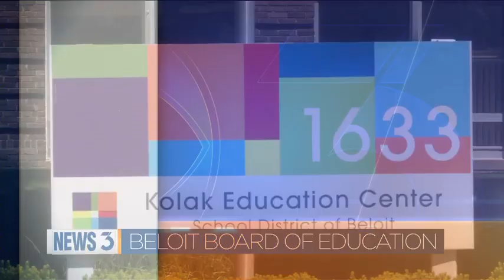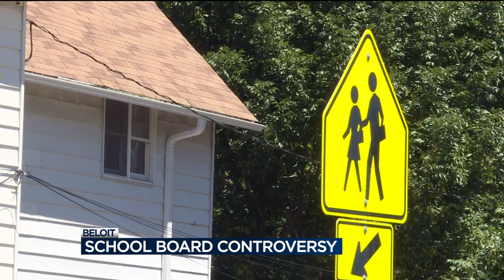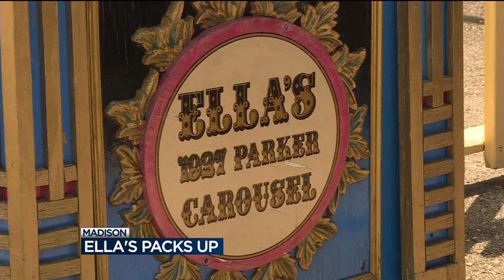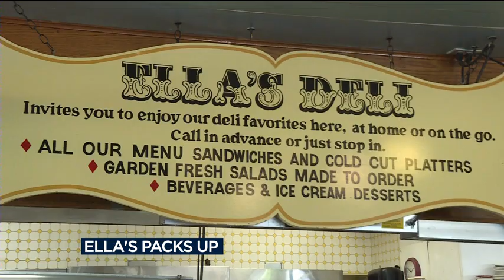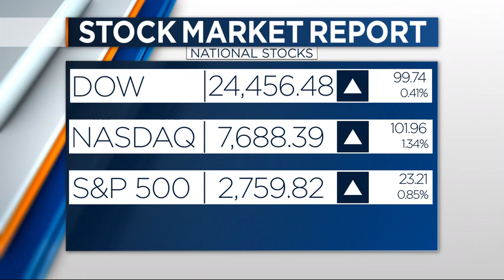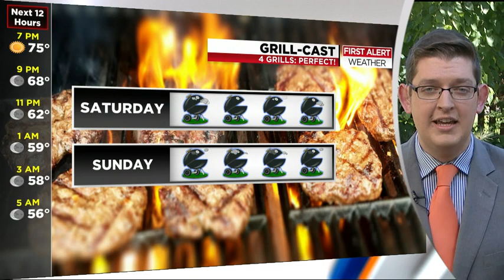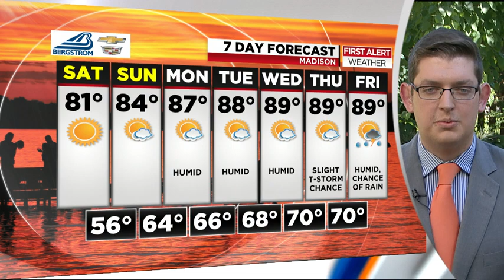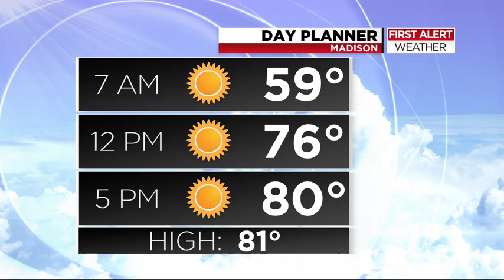News 3 at 5: July 06, 2018